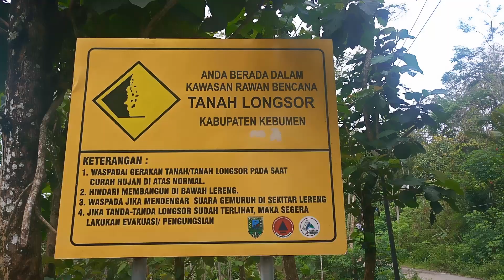Perbatasan Banjarnegara Kebumen di daerah Pagedongan